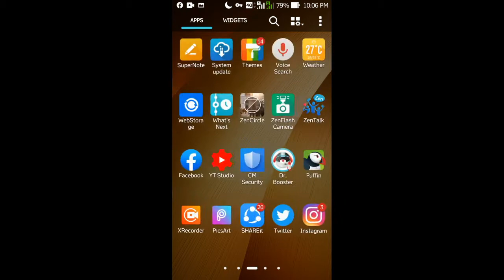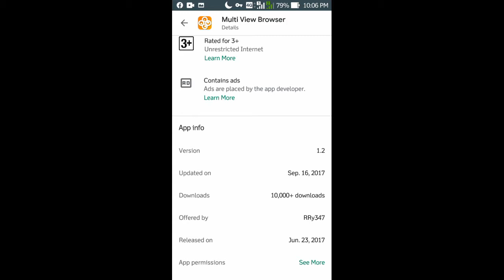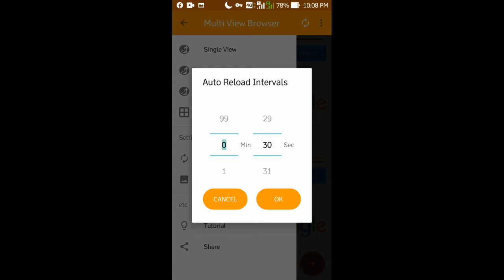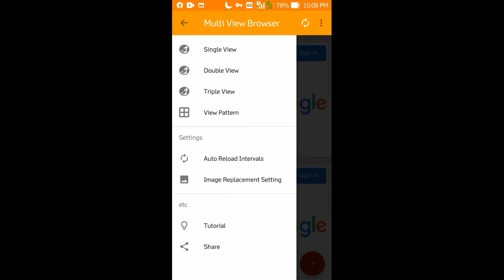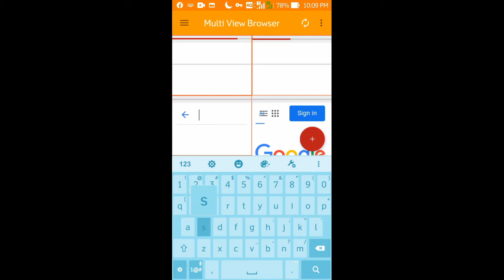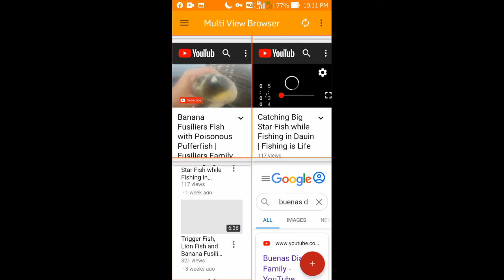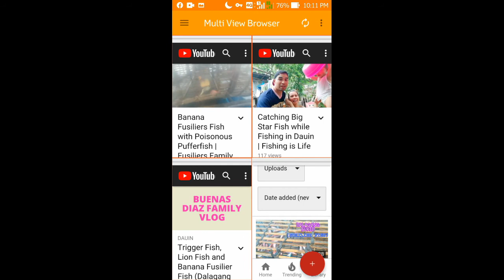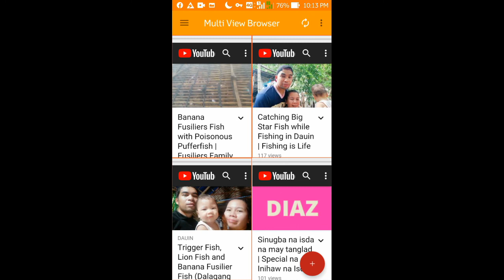How to Increase Youtube Watch Time FASTER using your Phone | 4000 Hours Hack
This is a 4000 watch hour hack using your phone video tutorial. This video will surely help you on how to increase your watch hour or time and views faster using your phone. You can achieve the 4000 watch hour if you have faster and unlimited internet connection using the multi view browser app. If you have more phones then the better and faster.